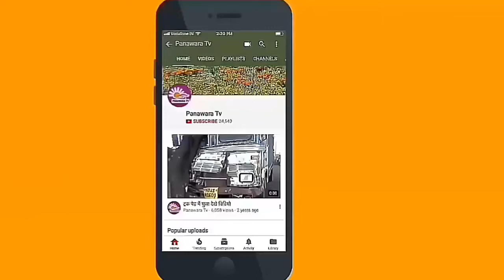समदड़ी। रामनवमी महोत्सव हर्षोल्लास के साथ मनाया,क़स्बे से निकली शौभायात्रा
बाड़मेर/समदड़ी। कस्बे में रविवार को रामनवमी महोत्सव को लेकर विश्व हिंदू परिषद, बजरंग दल, शिव सेना, एबीवीपी, आरएसएस सहित विभिन्न संगठनों ने जोश और राम के जयकारों के साथ उत्साह पूर्वक शोभायात्रा निकाली जिसमें बड़ी संख्या में युवा सफेद पोशाक पहने सिर पर तिलक लगा और गले में भगवा दुपट्टा फहराते हुए रैली में शामिल हुए। सर्वप्रथम भगवान श्री राम के मंगल आरती के साथ डीजे की धुन पर युवा नाचते गाते बजरंग वाटीका से प्रारंभ होकर भगवान श्रीराम के जयकारों के साथ कस्बे के विभिन्न मार्ग बस स्टैंड, गौर का चौक, बावड़ी होते हुए गोविंदरामजी की बगीची पहुंची रैली का रस्ते में जगह जगह पुष्प वर्षा से रैली  का स्वागत हुआ। रेली निकालने के दौरान सुरक्षा व्यवस्था को लेकर समदड़ी पुलिस थाना जाप्ता मौजूद रहा शोभायात्रा में विभिन्न समाज से लोगों ने भाग लिया आगे-आगे डीजे की धुन पर युवा नाचते-गाते चल रहे थे और पीछे शोभायात्रा में शामिल 35 से 40 ट्रैक्टर चल रहे थे। ट्रैक्टरों में विभिन्न देवी देवताओं की झांकियां सजी थी चारों ओर भगवान श्री राम के जयकारों से कस्बा गूंज उठा। शोभायात्रा में विभिन्न संगठनों ने अलग अलग करतब दिखाए कोई तलवार लेकर तो कोई लाठी लेकर करतब दिखा रहे थे। कार्यक्रम के अंतिम में श्री 1008 गोविन्दराम जी महाराज बगेची में श्री 1008 नरसिंह दास जी महाराज ने भगवान राम आरती की और झाँकी में भाग लेने वालों को दीवार घड़ी रतनलाल लखारा की तरफ से पुस्कार दिया गया। इस शोभायात्रा में गोविंदरामजी बगीची के गादीपति नरशिगदास महाराज श्रीरामद्वारा आश्रम के क्षमाराम महाराज श्रीमाली समाज के कृष्णानंद महाराज विश्व हिंदू परिषद के तहसील अध्यक्ष विजयराज सोनी, भाजपा युवा मोर्चा के मंडल अध्यक्ष अनिरूद्ध राठौड़, भाजपा मण्डल महामंत्री रामसिंह करनोत, पूर्व सरपंच बाबूलाल माली, शिवसेना तहसील प्रमुख छगनसिंह कोटड़ी, अशोककुमार राजपुरोहित, शिवनारायण श्रीमाली, किरणराज, दलीचंद माली, दिलीप सोनी, रतनलाल लखारा,  भँवर भारती, नटवर सोनी, दिलीप लखारा, संदीप अग्रवाल, हुक्माराम सहित ग्रामीण उपस्थित थे।
समदड़ी से पनावड़ा टीवी के लिए राजेश भाटी की रिपोर्ट।